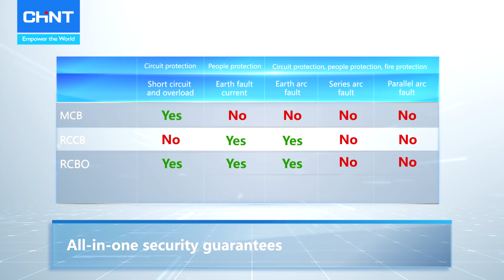CHINT - An Introduction to AFDD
Arc Fault Detective Device (AFDD) are effective in preventing electrical fire caused by arc faults. Some of the common causes of arc fault are loose terminal and poor electrical connection.

CHINT's NB3LE-AFD and NB4LE-AFD are arc fault detection circuit-breaker with residual current operated function. They can accurately distinguish various arc, leakage, and other fault signals. CHINT AFDD can also accurately alarm the breaking caused by arc fault and eliminate potential safety hazards.